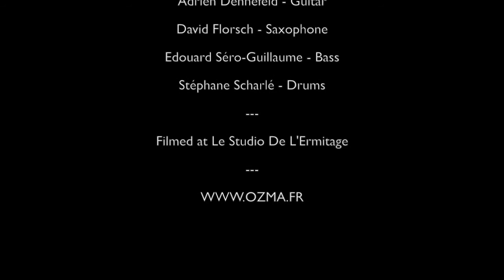OZMA & DARPANA - Live in Paris - Kaliani 2/9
This is the second Song of OZMA & DARPANA's Concert in Paris in Summer 2013

Jayan Nair - Vocals
Shajeesh Rajan - Violin
Rajesh Parichipully - Flute
T. Palanivelu - Thavil, mridangam.
Mani Nair - Chenda, mridangam
Revanta Sarabhai - Dance/Choreography
Pooja Purohit - Dance
Adrien Dennefeld - Guitar
David Florsch - Saxophone
Edouard Séro-Guillaume - Bass
Stéphane Scharlé - Drums

Réalisation David Meynard / Studio de l'Ermitage

Many thanks to Le Studio De L'Ermitage for their fantastic welcome !